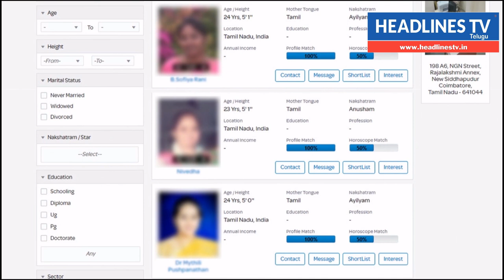திருச்செந்தூர் முருகனின் கந்தசஷ்டி விழா | ஆராதனை வீடியோ